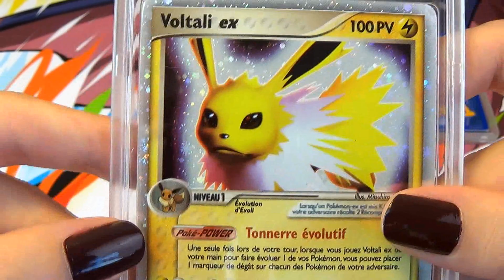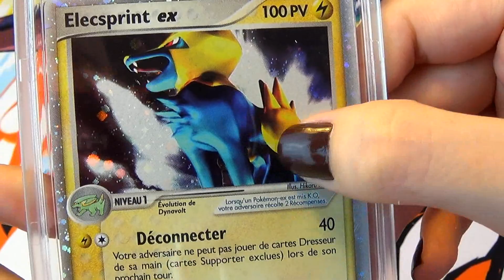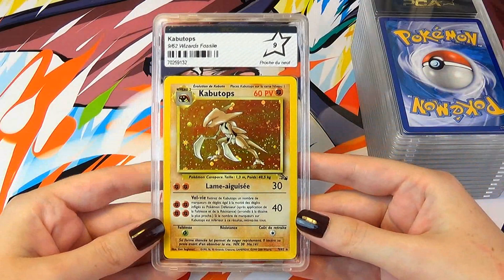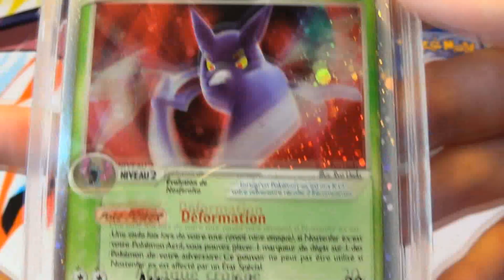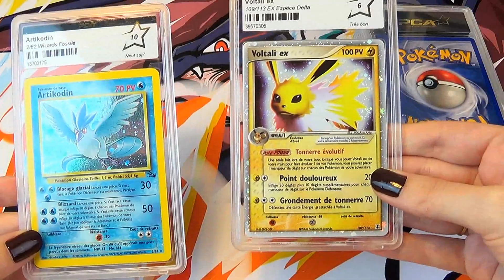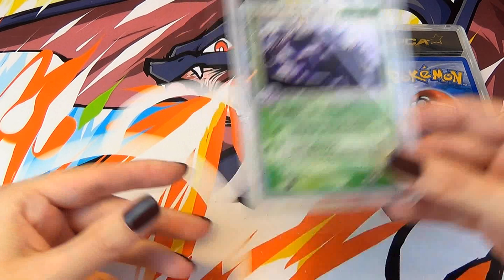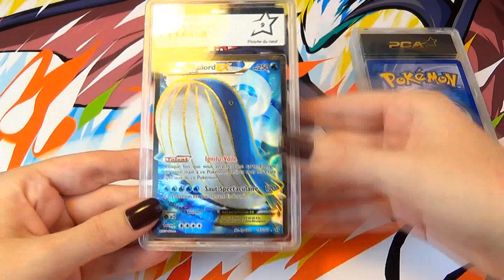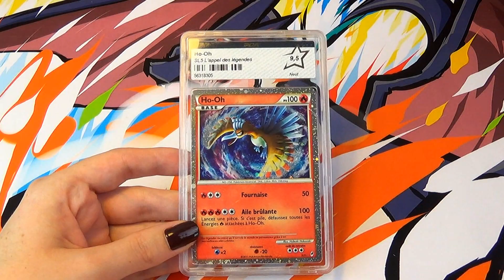SUBLIME CARTE PCA COLLECTOR ET... FAIL | Réception de mes cartes Pokémon PCA #3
PCA Pokémon ! Une carte Pokémon 10+ Collector sublime ! Certification PCA 10+ ainsi que des notes incroyables pour ces cartes Pokémon PCA. Réception de 18 cartes Pokémon certifiées par des experts, dont un gros fail concernant Démolosse holographique !
PCA offre le prestige de pouvoir compter dans votre collection des cartes Pokémon protégées et neuves sans contestations possible !
Tout comme les services de PSA, mais made in France.

Les critères d'échelle de notation de PCA :

- 10+ : Aucun défaut visible sous protection. Donc aucun micro point blanc, aucune tâche, un excellent cadrage.

- 10 : Neuve de qualité supérieure : maximum un point blanc, le plus souvent au niveau des angles. Une surface parfaite ou quasi parfaite.

- 9,5 : Carte neuve avec quelques petits défauts d'origine.

- 9 : Carte neuve avec pas mal de petits défauts d'origine ou quelques défauts de manipulation (du style micro rayures).

- 8 : Carte pouvant apparaître neuve au premier regard mais qui relève un nombre de défauts d'origine trop important ou des usures de manipulation très légères

♡ En partenariat avec PCA.

Le vendeur du Pikachu EX sur Ebay

xPikami ♡